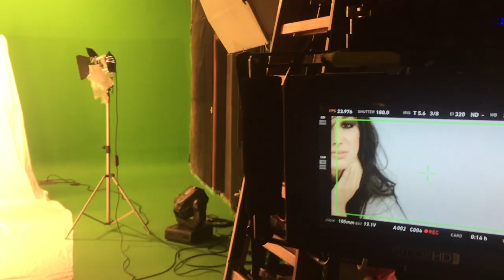Marina Elali - Vai (Making Of)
Making of do clipe "Vai" da cantora e compositora Marina Elali

VAI
(Marina Elali / Juan Carlos Salvatierra)

Vai
Eu não aguento mais
Cansei de tantos erros
Não quero mais tentar
Não, não...ô, ô, ô, ô

Vai
Eu não aceito mais
Teu jogo, teu veneno
Não quero mais brincar

Vai que eu vou ficar aqui
Neste quarto sem você
As paredes estão fechando

E eu sinto a respiração sumir
Memórias voltam sem querer
Sem controle, sufocando

Não pense em voltar
Vai
Vai

Vai
Vai

Sai
Da minha frente sai
Pra que tantas mentiras?
Ninguém vai consertar você

Sai
Da minha mente sai
Eu quero outra vida
Não venha me assombrar
Não mais

Vai
Vai

Vai
Vai

Me deixe em paz
Tudo vem e vai
Pode ir

Vai
Vai

Vai
Vai